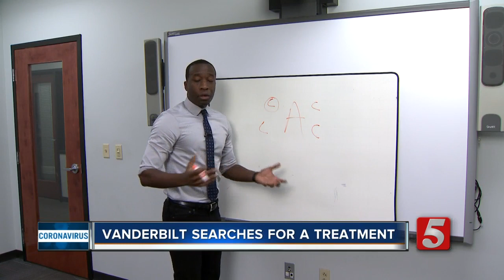Vanderbilt Vaccine Center fast-tracks potential treatments for COVID-19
As part of a multi-year federal program, doctors with the Vanderbilt Vaccine Center have partnered with the U.S. Department of Defense in a program responsible for developing antibody treatments.